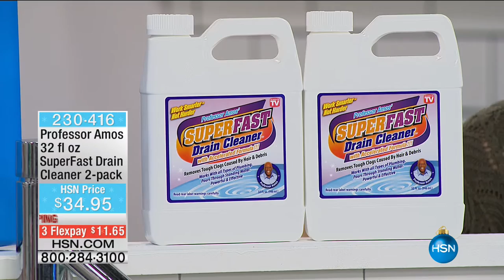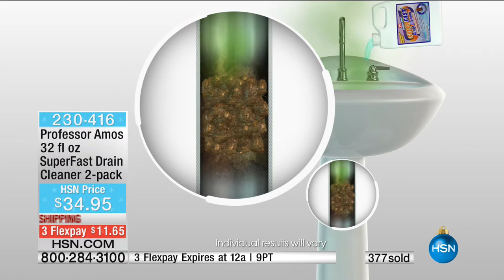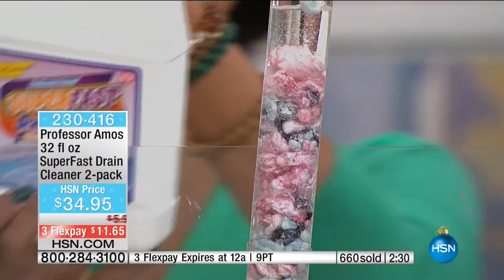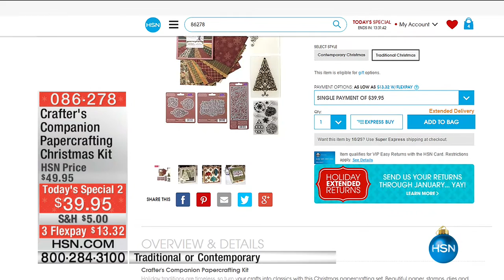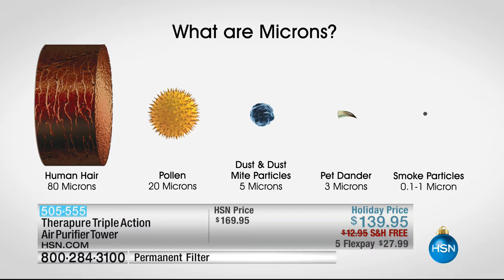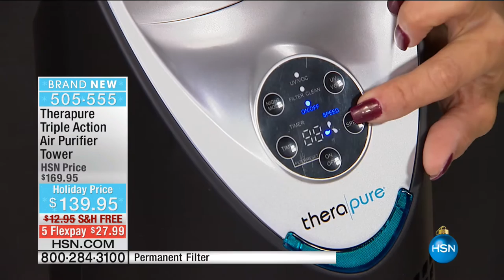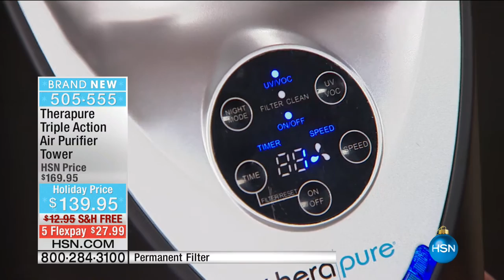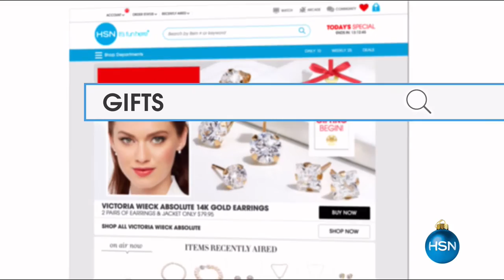HSN | Home Solutions featuring Professor Amos 10.23.2016 - 10 AM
Make your cleaning experience fast and enjoyable from product innovator Professor Amos.